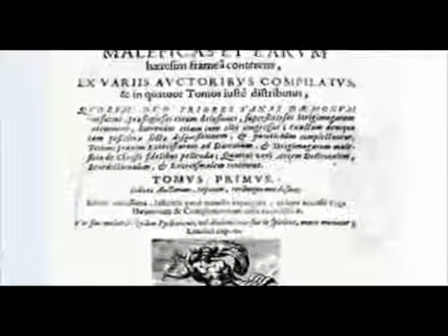La caccia alle streghe 2/3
Il bisogno di purificare il mondo da alcune categorie umane collegate con il male: la caccia alle streghe.
Performance Storico Artistiche